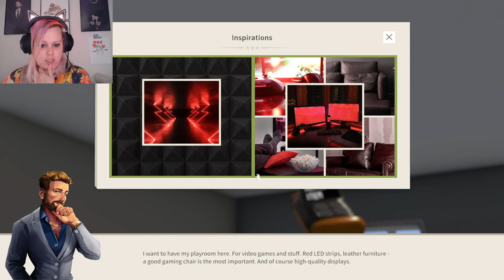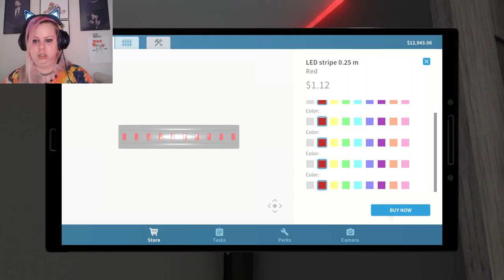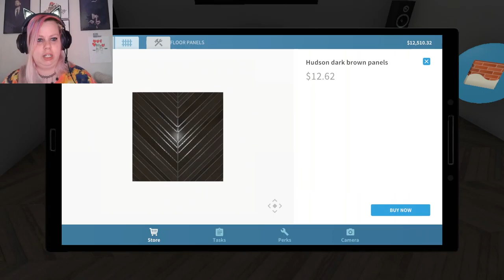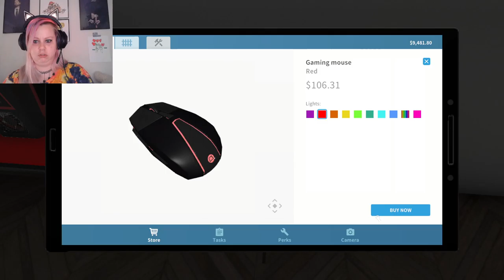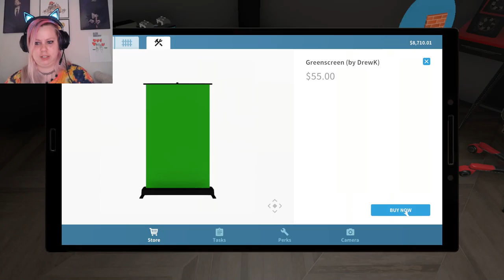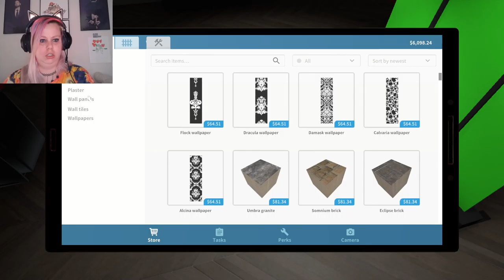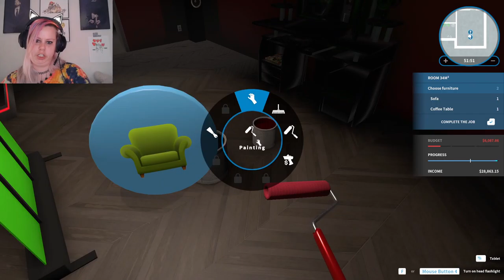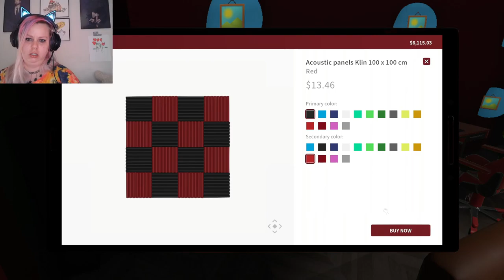HOUSE FLIPPER - LUXURY APARTMENT - FANCY AF part 2